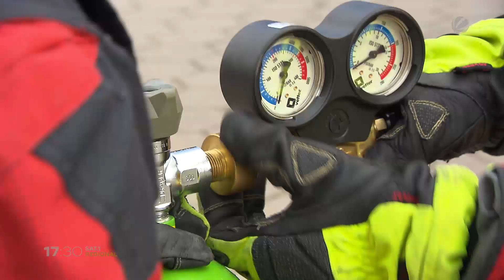Freiwillige Feuerwehren im Norden dürfen wieder üben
Seit Beginn der Corona-Krise durften die rund 1.340 Freiwilligen Feuerwehren in Schleswig-Holstein weder ausbilden noch gemeinsam üben – und schon gar nicht zusammen feiern. Erst vor wenigen Tagen gab der Landesfeuerwehrverband endlich wieder grünes Licht für die wichtigen Trainingseinheiten: allerdings nur für kleine Gruppen unter Einhaltung der Hygieneregeln. Wir waren bei einer ersten Übung bei der Freiwilligen Feuerwehr in Kaltenkirchen dabei.